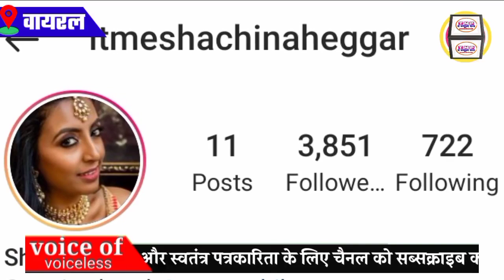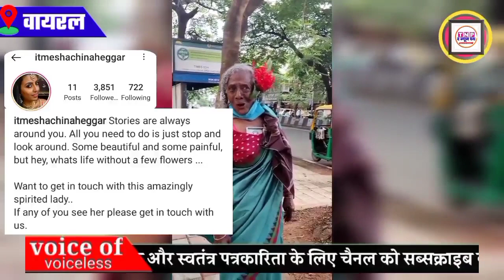देखिए कैसे फर्राटेदार अंग्रेजी में बात कर रही कूड़ा बीनने वाली यह महिला, VIDEO वायरल#tnpnews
"The news path is dedicated to marginalized unprivileged & Bahujan society. It works on the pricple of dr. Ambedkar, phule , birsa munda, periyar, kanshi ram and constitution.

'द न्यूज पथ 'लोकतंत्र, संविधान, समाजिक न्याय, दलितों ,कुचलों, वंचितों,सच की सच्चाई, वहिष्कृत वर्ग की आवाज है आम आदमी की आवाज उठाने वाला चैनल है ।आप सभी से गुजारिश है कि इसे मजबूत बनाने के लिए वीडियो को लाइक और शेयर करके हमारा और हमारी टीम की हौसला अफजाई करें ।